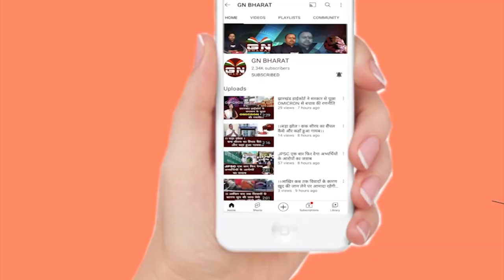CM हेमंत सोरेन ने 217 आयुष डॉक्टर्स को सौंपा नियुक्ति पत्र